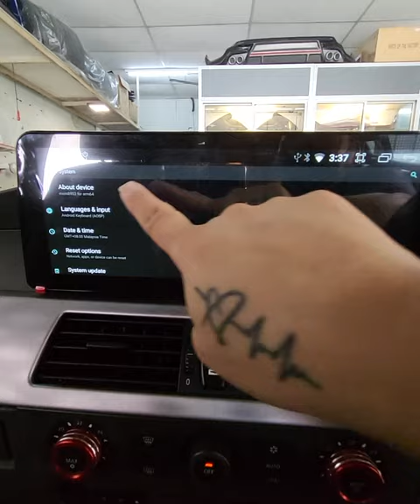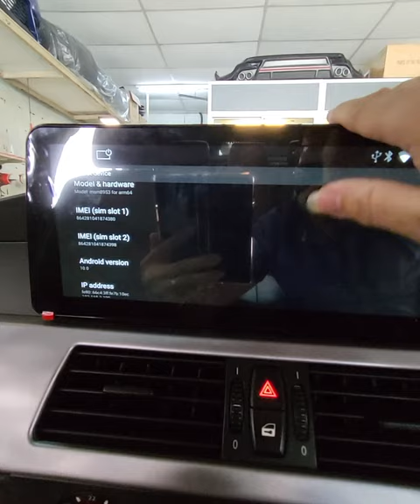BMW E60 E61 E90 M5 M6 12.3INCH ANDROID PLAYER